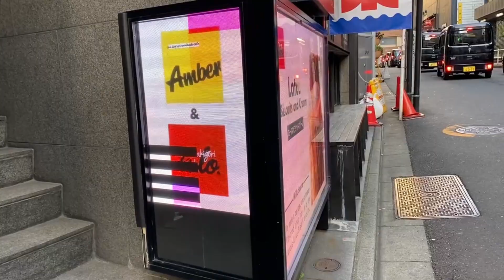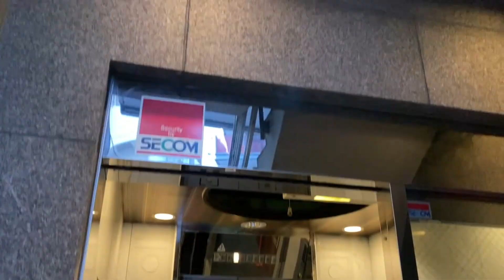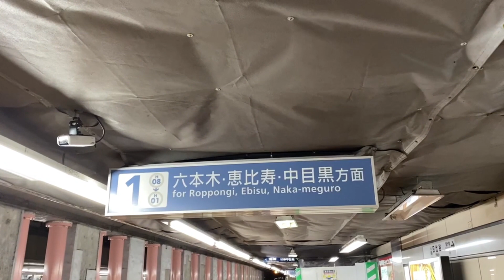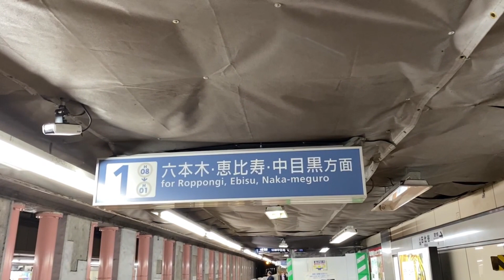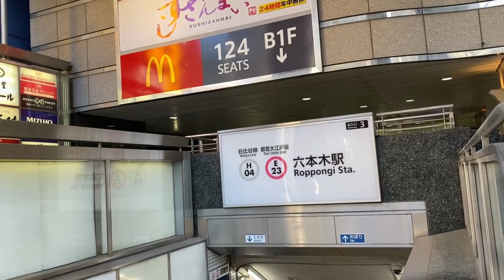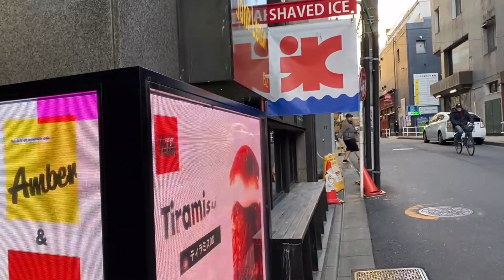【底辺労働者002】てったんの休日六本木編 かき氷食べました。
六本木にある yeloとうお店に行きました。
再開発のエリア内に含まれている店舗なので
いつまで営業するのかわかりませんが、
長く営業してもらいたいですね。

ナレーション:てったん